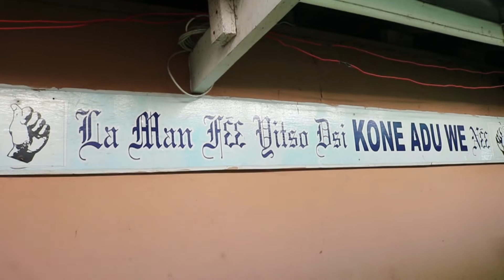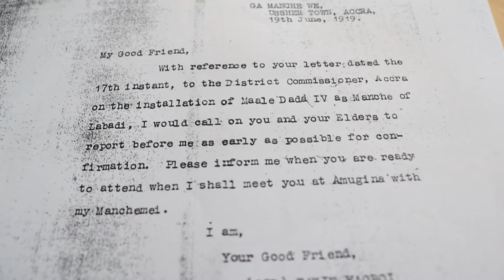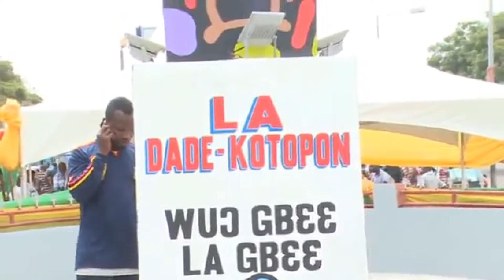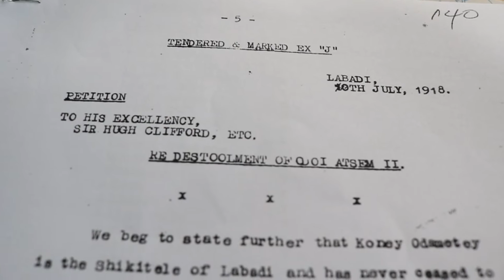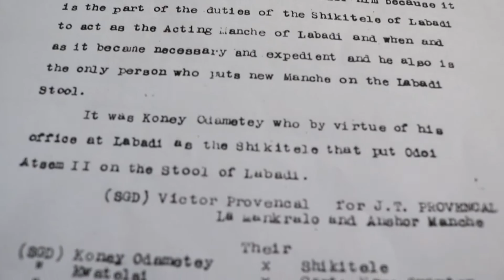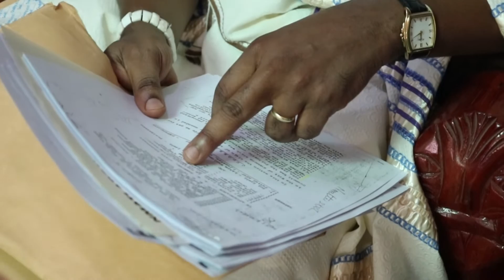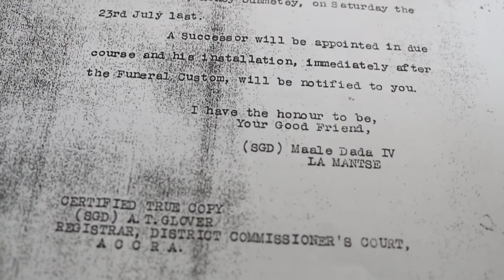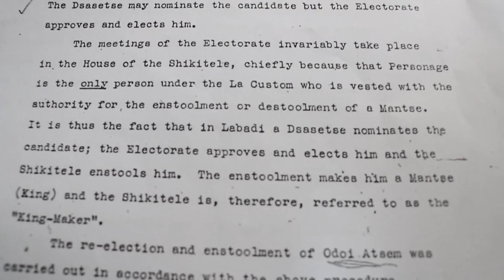INTERVIEW WITH LA SHIKITEELE NII ADJEI KOOFE IV